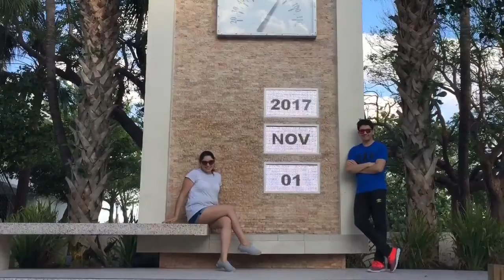Family&Friends Trip: Miami; Orlando; New York 2017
Hermoso Viaje realizado en Noviembre del 2017 con Javierita de 1 año y medio; y nuestros amigos Felipe y Yeka.